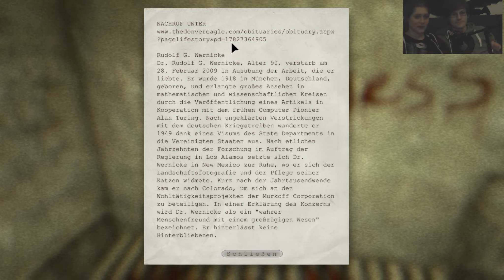Outlast ►Let's Play #07 - Entkomme durch die Duschen![LP/DE/FACECAM]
In Outlast sind wir weiterhin auf der Suche nach Antworten. Was passiert hier? Bevor wir näher darüber nachdenken können, müssen wir bereits wieder fliehen, diesmal durch die Duschen, fliehend vor komischen Kreaturen!

► Nochmal die Folge 1 sehen?

► Facebook-Seite liken und alle Infos kriegen!

► Schreibt mir auf Twitter!

► Outlast ist geil? Dann kaufen!